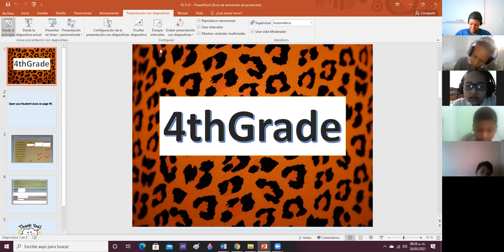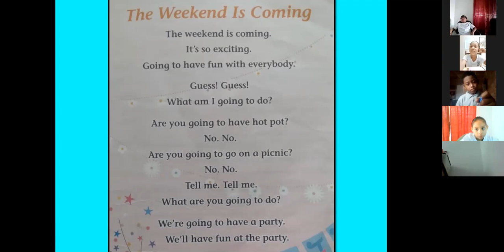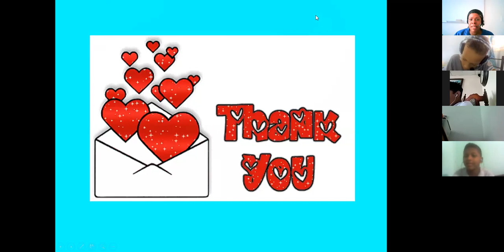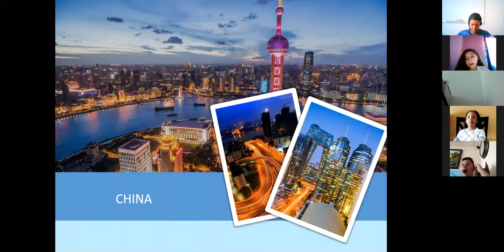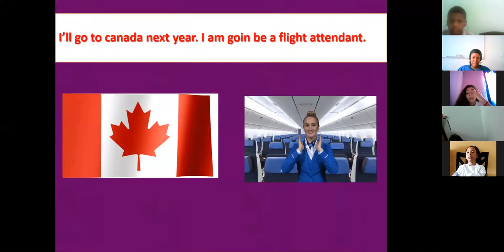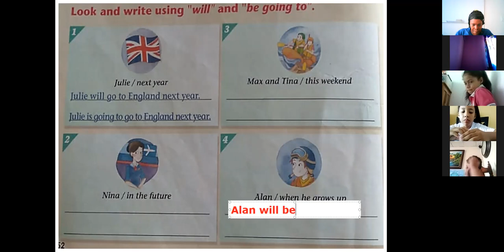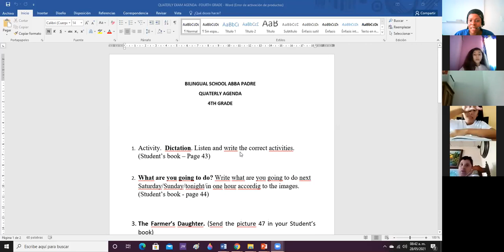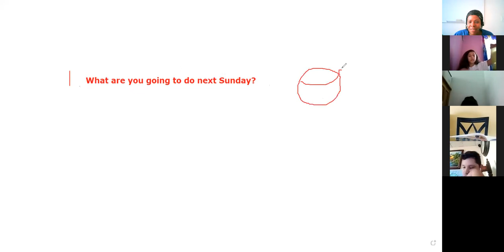4th Grade - 28/5/21